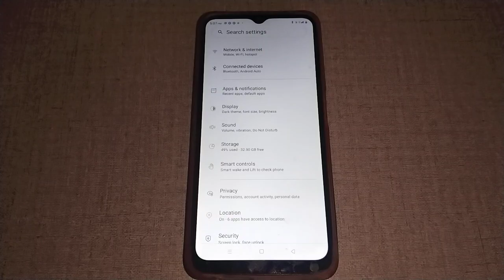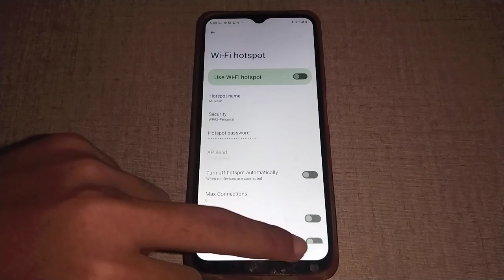realme c30 change hotspot name,how to change hotspot name in realme c30